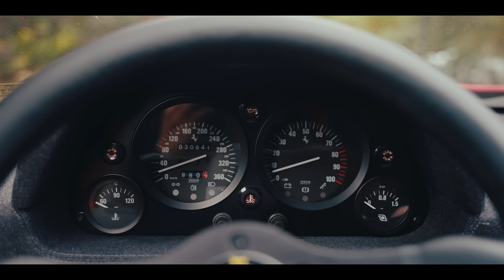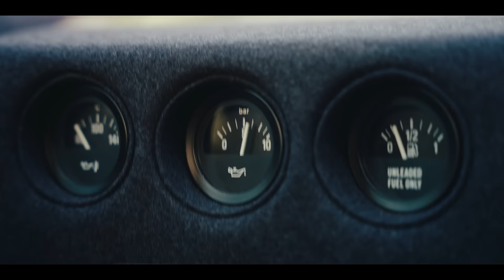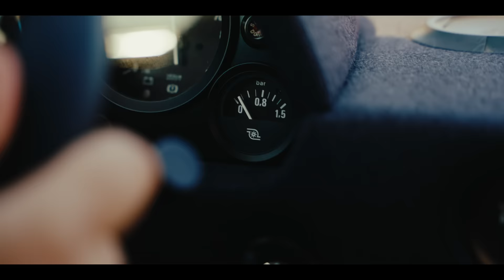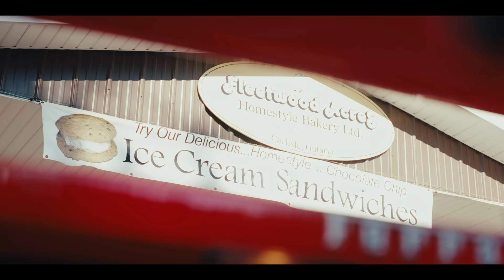An Analog Escape - The Ferrari F40 that gets DRIVEN [4K] | Documentary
The Ferrari F40 has solidified its position as one of the greatest representations of a true analog race car. We spent some time with Elie Nour who we met this year in Mont Tremblant, Quebec. With Elie's deep passion for Ferraris, this collaborative project gave us an incredible experience of the F40. Elie lets his driving do all the talking, and it's safe to say that this particular F40 sees the light of day more often than most. Through this video, we hope you are able to explore the experience of what it's like to escape with one of the greatest supercars ever to be made.

00:00 Intro
00:36 What is Ferrari
00:50 The F40
02:11 Buying the F40
04:30 ASMR
04:45 Driving the F40
05:10 The experience
06:07 Short montage
06:23 Made to be driven
06:57 An escape
08:09 Montage